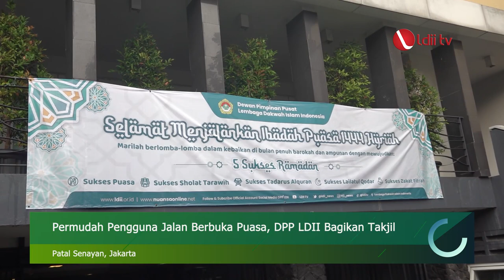LDII TV: Permudah Pengguna Jalan Berbuka Puasa, DPP LDII Bagikan Takjil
DPP LDII kembali melaksanakan kegiatan sosial pada Ramadan dengan berbagi takjil. Kegiatan yang dilaksanakan di depan Kantor DPP LDII, Patal Senayan, Jakarta tersebut, menyasar para pengendara roda dua dan roda empat yang melintasi Kantor DPP LDII

Kegiatan sosial itu dilaksanakan setiap Senin-Jumat mulai pukul 17.30 hingga selesai. Seperti yang diketahui, kebanyakan masyarakat yang tinggal di perkotaan, belum tentu sampai di rumah saat berbuka. Terkadang, mereka terjebak macet atau sedang melakukan pekerjaan di luar rumah saat berbuka puasa.

DPP LDII membagikan sekitar 200 boks takjil setiap harinya. Semoga pembagian takjil ini memberikan manfaat kepada masyarakat yang ingin berbuka saat di perjalanan pulang kerja.

Facebook : Lembaga Dakwah Islam Indonesia